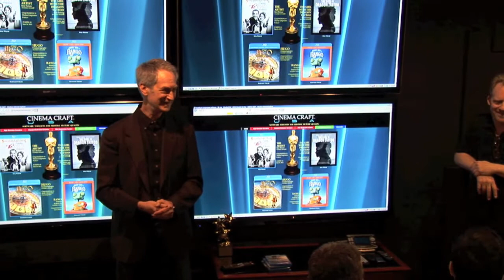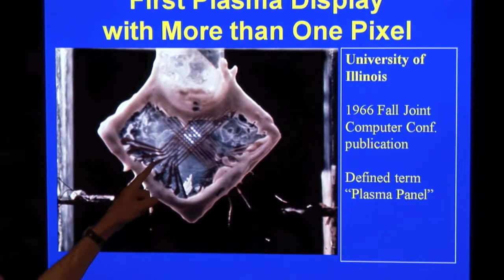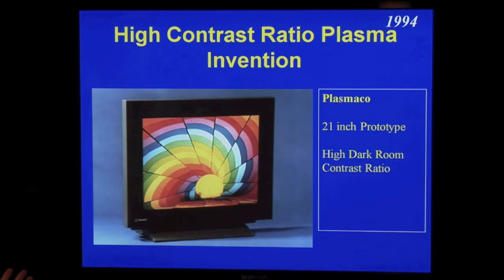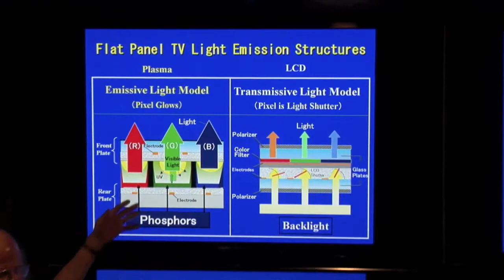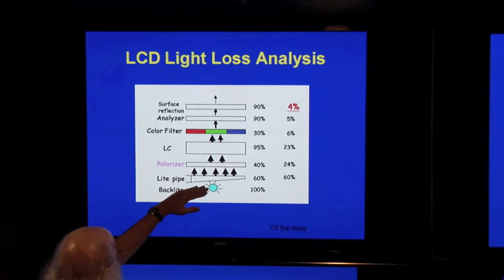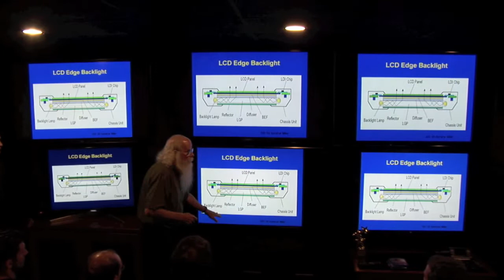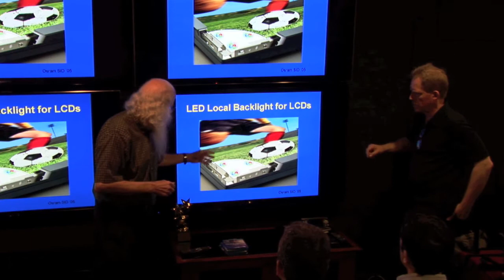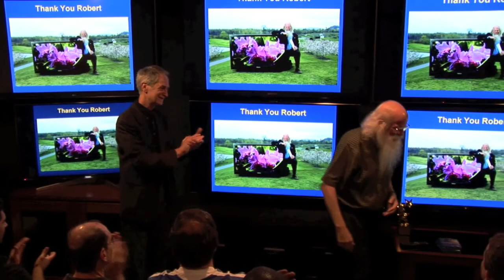2012 HDTV Shootout - Dr Larry Weber Presentation